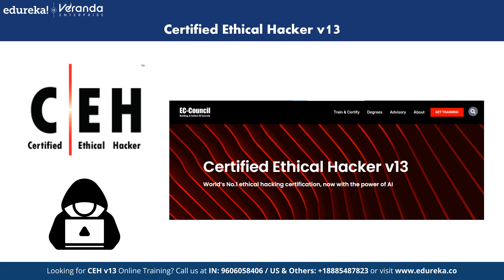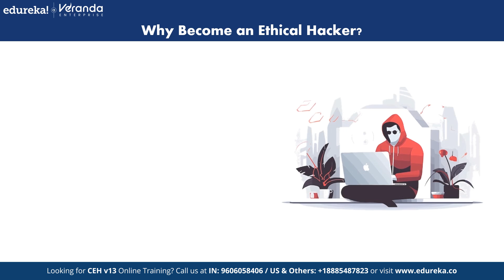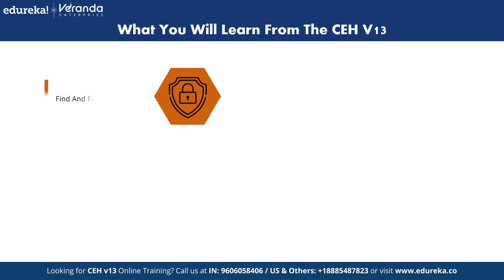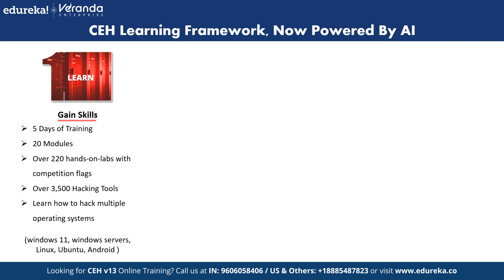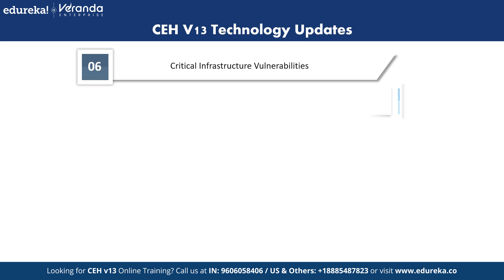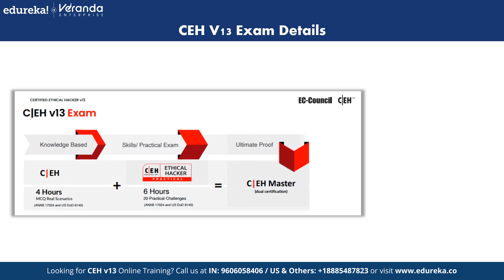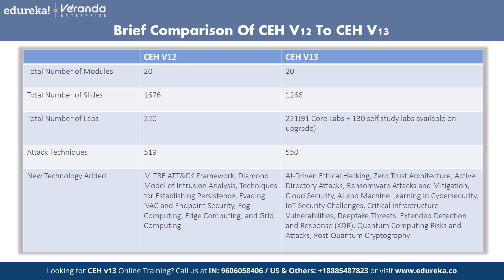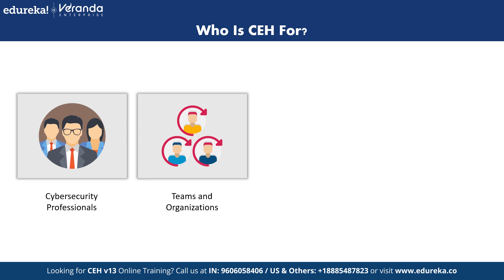CEH v13 Certification | What’s New in CEH v13 AI? | CEH v13 Exam Details | Edureka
In this video, we cover everything you need to know about the *CEH v13 Certification* . Learn about *who a Certified Ethical Hacker is* , the *importance of becoming an ethical hacker* ,  and how to get started in this exciting field. Discover the *new updates in CEH v13* , including key features, the enhanced use of *AI-powered tools* , and the complete syllabus. We also provide detailed insights on *exam eligibility* , requirements, and the various *job roles* and salary potential that await you after achieving this certification. Whether you're aiming to become a certified ethical hacker or want to upgrade your cybersecurity knowledge, this video provides a comprehensive overview of the CEH v13 curriculum and exam structure. Stay ahead of the curve and discover how CEH v13 prepares you for the evolving world of cybersecurity!

✅ 00:00 - CEH v13 Certification
✅ 01:47 - Who is a Certified Ethical Hacker?
✅ 02:09 - Why Become An Ethical Hacker?
✅ 03:25 - The Career Benefits of Becoming A Certified Ethical Hacker [CEH]
✅ 04:00 - What's New In CEH Version 13?
✅ 05:30 - What You Will Learn From The CEH v13?
✅ 06:27 - Key Features updates
✅ 06:52 - CEH Learning Framework, Now Powered By AI
✅ 08:31 - CEH Course Syllabus/Outline
✅ 09:29 - CEH v13 Technology Updates
✅ 10:09 - CEH Exam Eligibility Criteria
✅ 11:19 - CEH Exam Details
✅ 12:53  - Brief Comparison of CEH v12 To CEH v13
✅ 15:01 - CEH Course Kit
✅ 16:32 - Who Is CEH For?

Is CEH a good certification?

The Ethical Hacker Certification is the most trusted course and training recommended by employers globally. It is the most desired and demanding information security certification and represents one of the fastest-growing cyber credentials required by critical infrastructure and essential service providers.

What are the key features of this CEH Certification Course?

Some of the key features included in this CEH course:
A CEH v13 Exam Voucher from EC-Council.
eCourseware from EC-Council with course kit .
Explore 20 modules covering 500+ attack techniques enhanced by AI tools.
Get hands-on experience with 221 practical labs.
Taught by CEI Certified Trainers.
What are the prerequisites for joining the Ethical Hacking Course?

Having prior knowledge of networking systems, operating systems, and programming languages such as Python, C, or Java can be helpful before joining Edureka’s certified ethical hacking course.